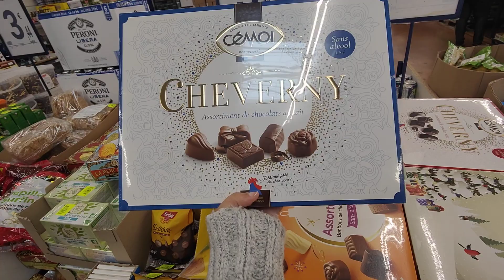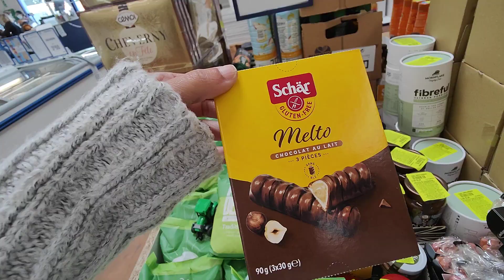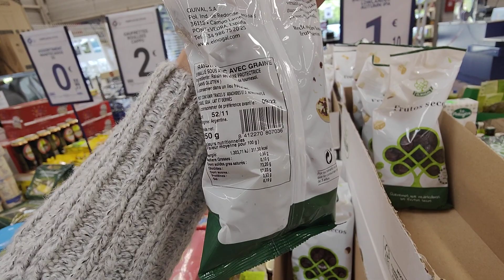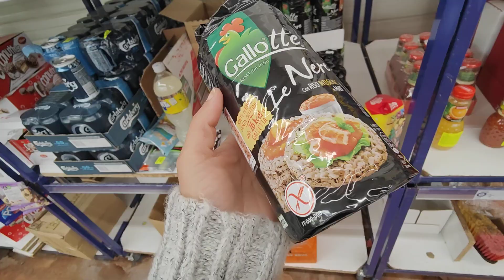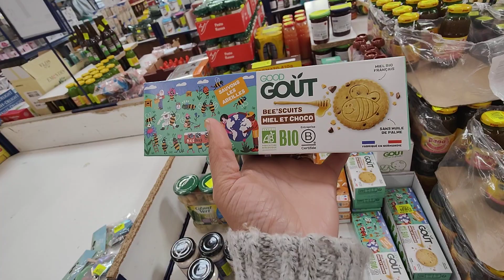NOZ ARRIVAGE COSMÉTIQUE ALIMENTATION 5 MAI 22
NOZ
Saint Soupplets 77